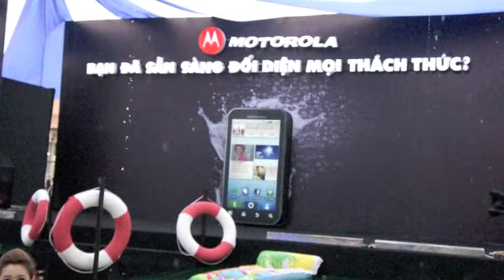Motorola Defy và người đẹp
Họp báo giới thiệu điện thoại Motorola Defy
Khách sạn Legend Sài Gòn
Motorola Defy được phân phối bởi công ty BrightStar Corp.